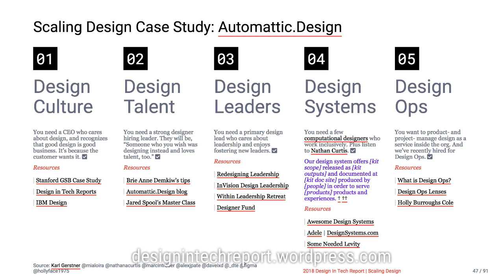Scaling design with a 100% remote design team | John Maeda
It's been an especially fun year at Automattic to finally have become facile with the distributed work paradigm (i.e. "100% remote") so I've decided to mainly YouTube and blog about that as my main topic.